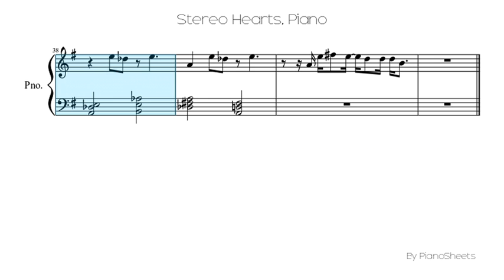Stereo Hearts [Piano Solo]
Piano Solo Sheet: Stereo Hearts